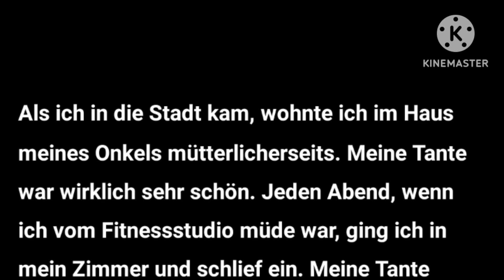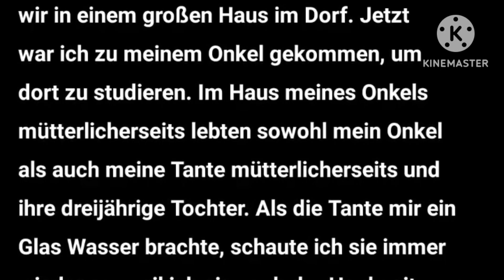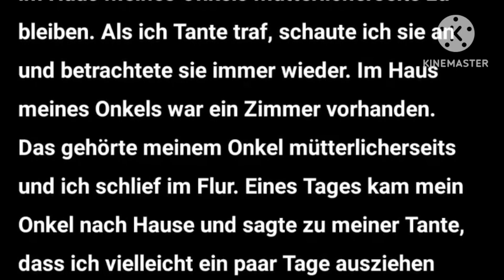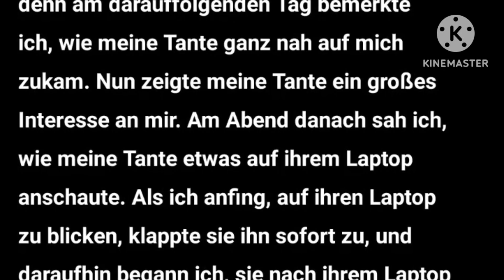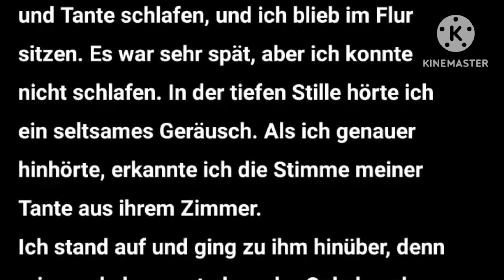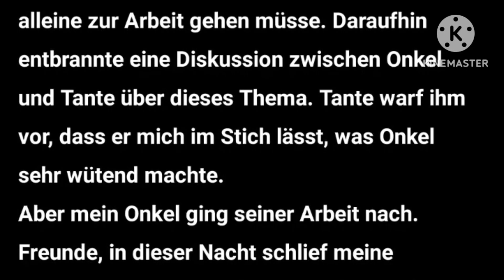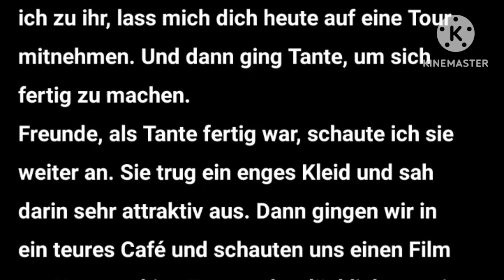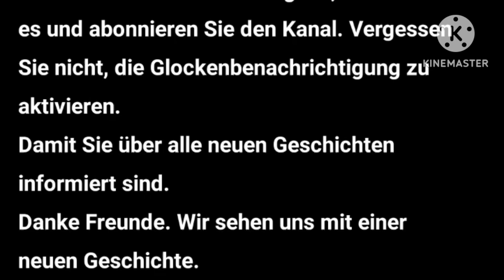Geschichte der Untreue von Mann und Frau || Deutsche romantische Liebesgeschichte part 2